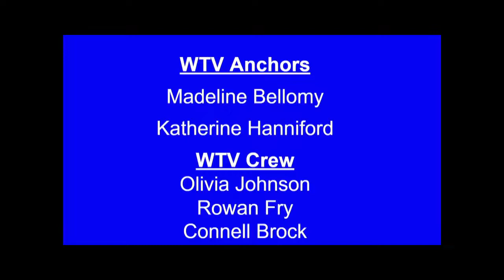WTV - September 30, 2022